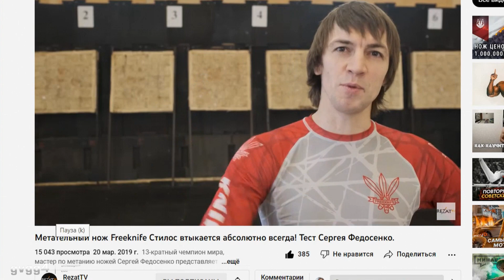НОЖ МАНЬЯКА! Civilian отдыхает! Freeknife Кшатрий (Мастерская Волчий Век)